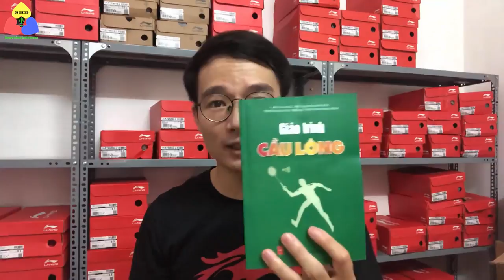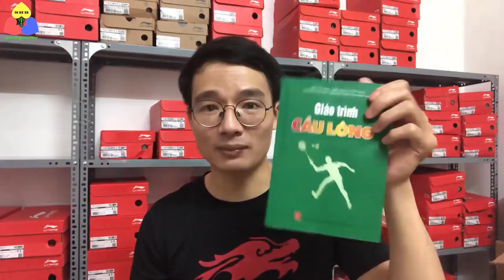Đánh đơn xem thế này mới phê chứ | Giải cầu lông các clb toàn quốc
Video cầu lông rút gọn - vòng 1/16 cầu lông đơn nam - giải cầu lông vô địch các clb tỉnh, thành, ngành toàn quốc 2020:
Quốc Học (Lai Châu) vs Thạch Tuấn (Ciputra Hà Nội)